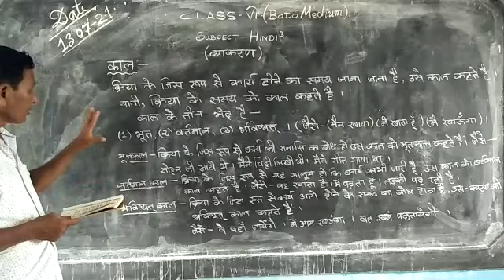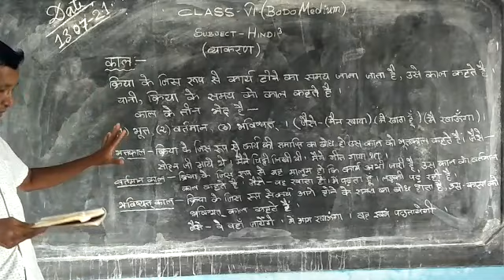Class -6 ( Hindi Grammar) for Bodo medium students.